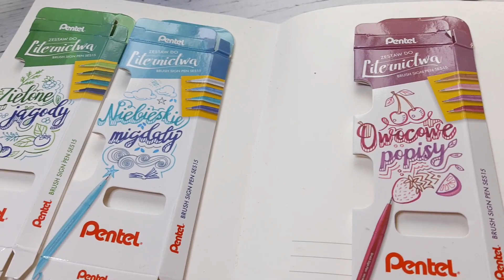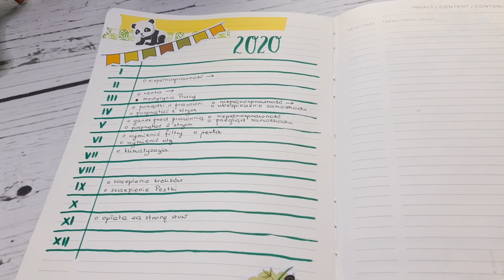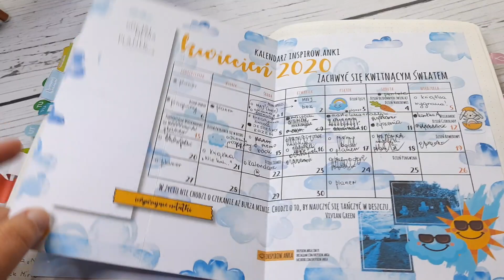[BUJO 79] - zielony planer III, IV, V 2020 :)